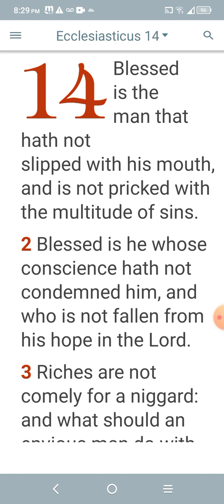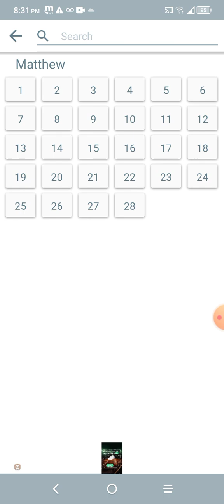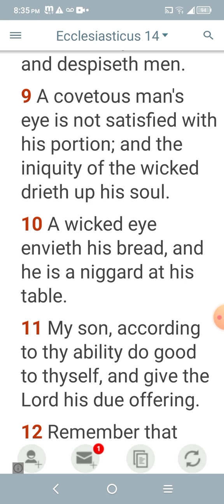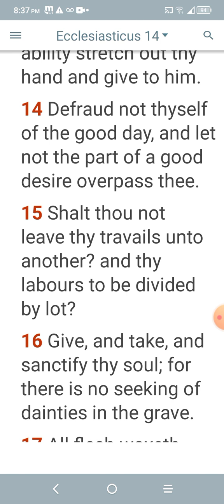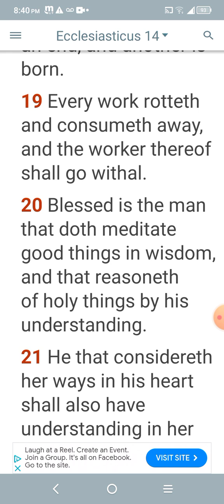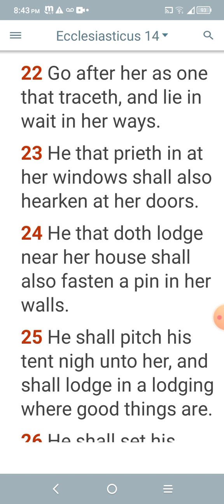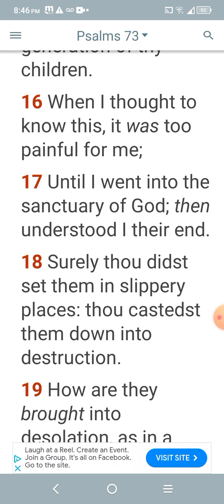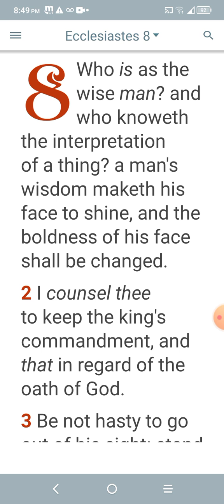He (elect man) shall pitch his tent near unto her (Wisdom)!